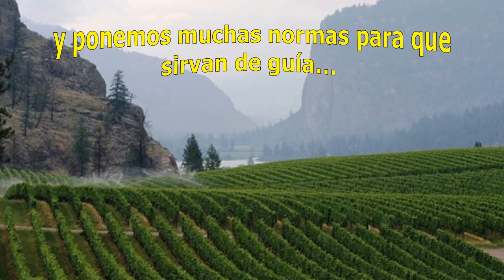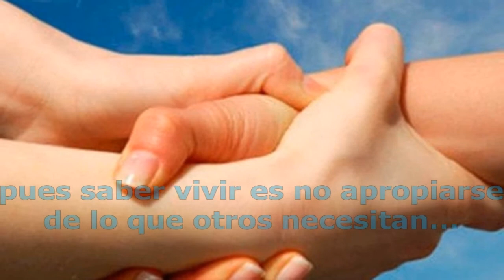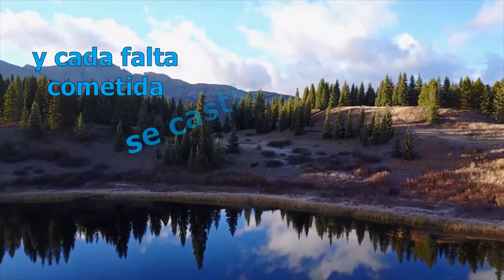LIBRES. Salomé Arricibita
Texto Mt. 21, 33-43
Escrita en septiembre de 2014
Gracias a Asunción Paricio Numancia por el vídeo

Nos creemos los dueños de la viña
nos creemos que el esfuerzo garantiza en gran medida
los derechos sobre ella, y sus frutos de por vida
y ponemos muchas normas para que sirvan de guía

Nos creemos los dueños de la vida
y pensamos que sabemos lo que Dios quiere, y un día
entenderemos que no hacemos nada de lo que El quería
pues saber vivir es no apropiarse de lo que otros necesitan

LIBRES PARA AMAR Y CULTIVAR
LA TIERRA QUE A TODOS SE NOS DA
PARA COMPARTIR LOS FRUTOS PORQUE NO HACE FALTA MÁS
QUE LA FELICIDAD DEL OTRO PARA VIVIR EN LIBERTAD

Nos creemos los dueños de los días
y pensamos que triunfar es lo que prima
que tener seguridad es garantía
de una vida sin sobresaltos ni heridas

Nos creemos dueños de toda justicia
y cada falta cometida se castiga
sin aprender ni enseñar que el Amor, en realidad,
no conoce la venganza ni la ira

LIBRES PARA APRENDER A VIVIR EN PAZ
SIN QUERER IMPONER NUESTRA VERDAD
RECIBIENDO UNA Y OTRA VEZ OTRA OPORTUNIDAD
DE SER LIBRES PARA AMAR Y CULTIVAR